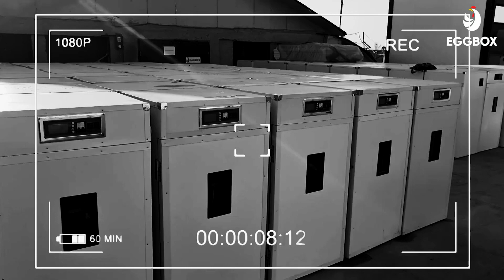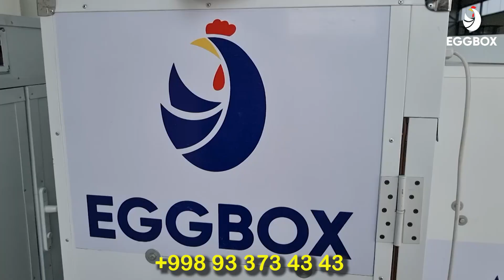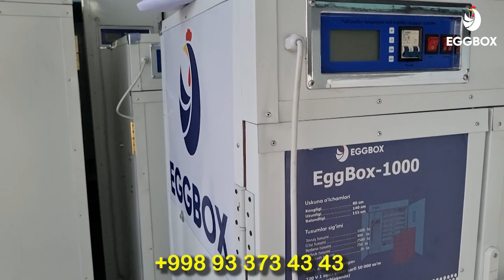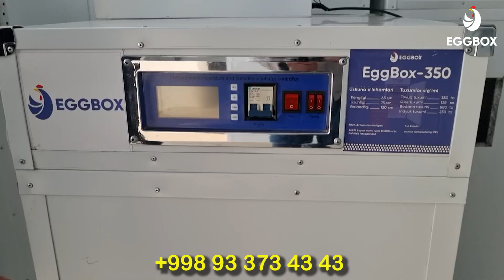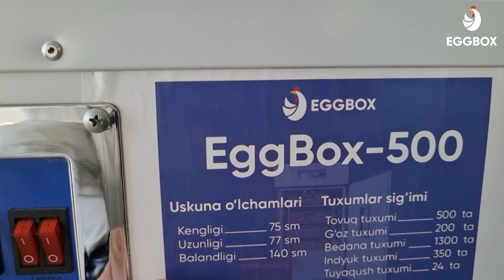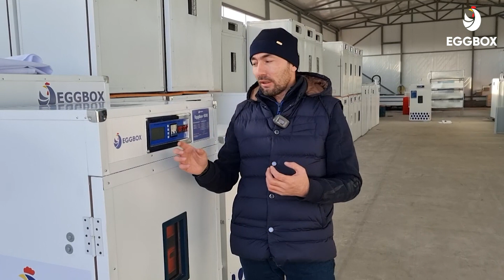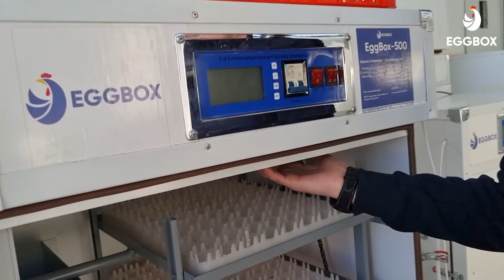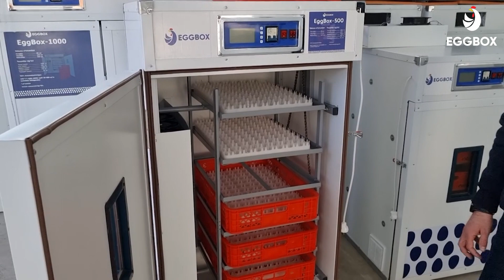EGGBOX Корхонасида ясалган ИНКУБАТОРЛАР